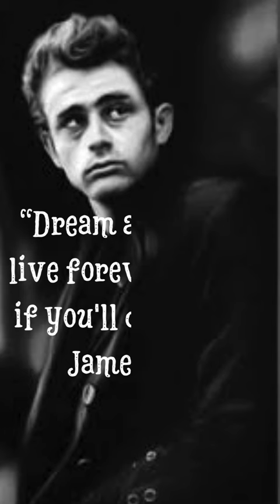James Dean: Forever the Rebel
Join us in a 60-second tribute to James Dean, an enduring icon of Hollywood. From a small-town boy in Indiana to a legend on the silver screen, Dean's enigmatic presence and tragic early death cemented his status as a cultural symbol of youth and rebellion. In this brief journey, we celebrate the life, the legend, and the legacy of James Dean. Discover how, in just three films, he captured the essence of an era and left an indelible mark on cinema and popular culture. Remembering James Dean: Forever the Rebel.